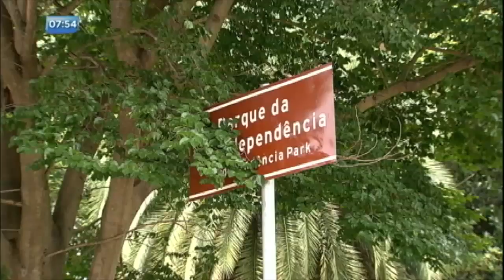Ação contra a febre amarela fecha Parque da Independência (SP)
SP no Ar | 30 visualizações

COMPARTILHAR
00:08/00:16
Após exame confirmar a morte de macaco por febre amarela no Parque da Independência, em São Paulo, o espaço foi fechado. Desde julho de 2017, já foram detectados 1.098 casos e 340 mortes pelo Brasil.